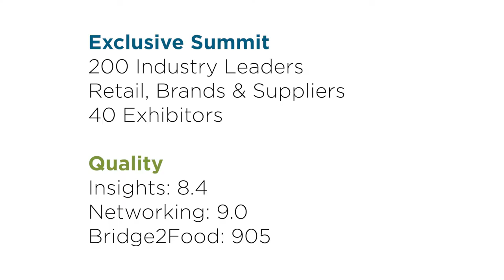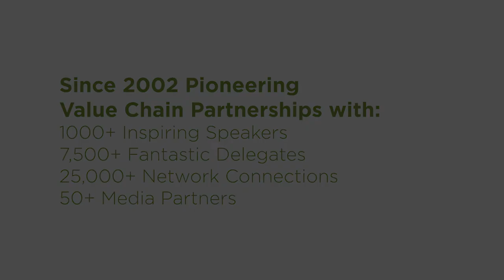Bridge2Food. Province of Saskatchewan